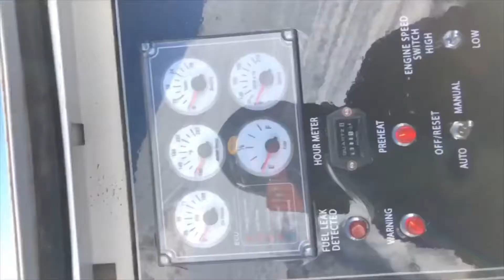Kai Polendey 2k19 summer mini movie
Sus snowboarding sketch tricks